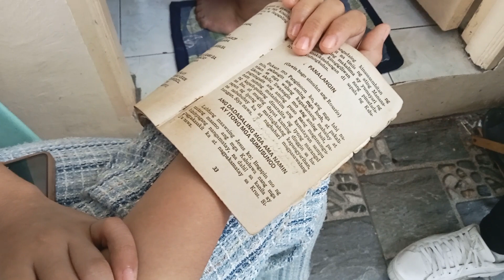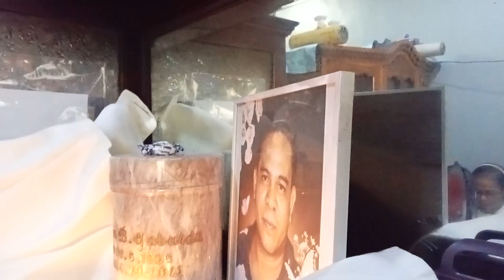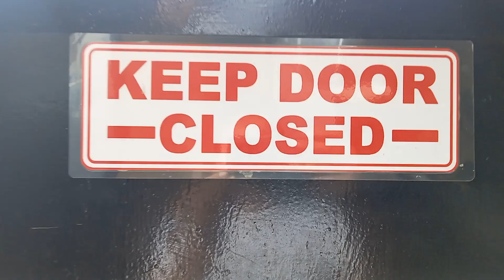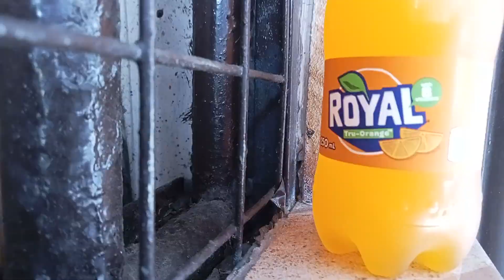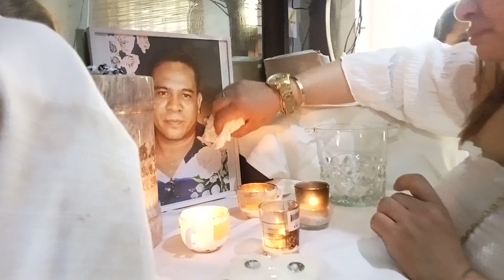40 DAYS NI TITO EDWIN PADASAL